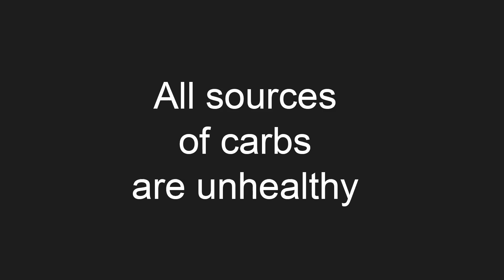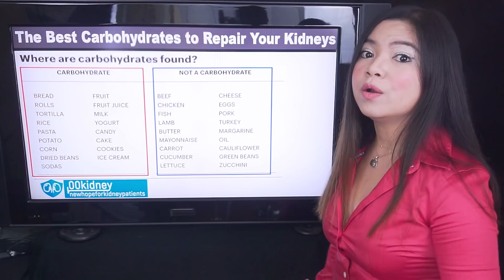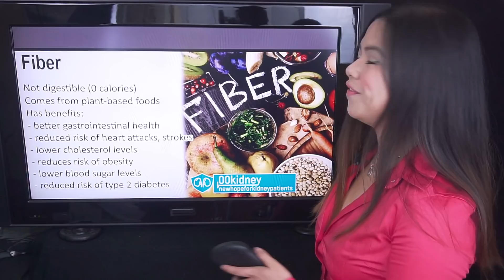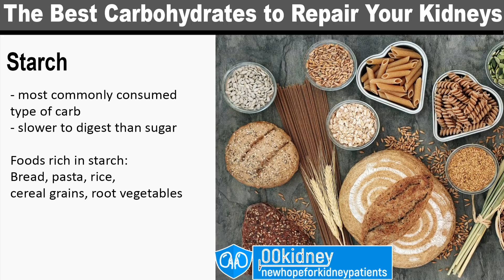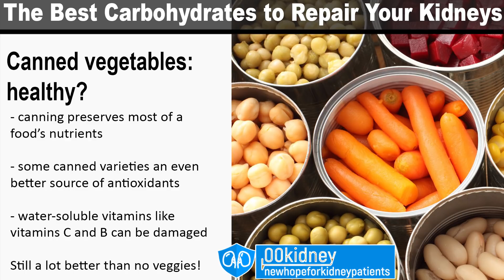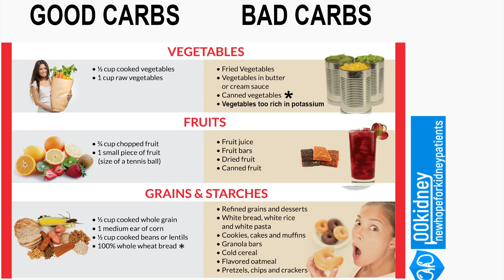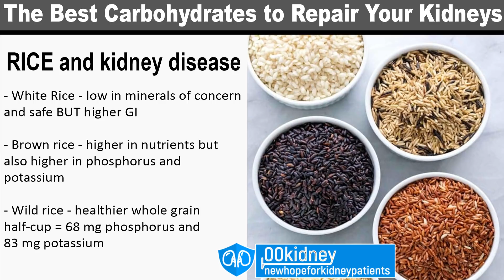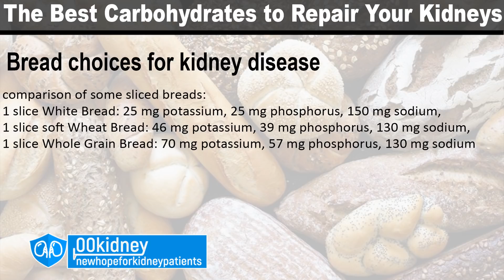[Kidney Health] How to Choose the Right CARBS to Repair Your KIDNEYS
In this video: how to use the Carbohydrates in your diet to Repair Your Kidneys!
following the right diet is the key to repair your kidneys.
And, among the 3 macro nutrients, the 3 most important pieces of your diet,
Carbohydrates are those surrounded by the biggest misconceptions and misinformation.
today I'll tell you everything you need to know to stop believing in misinformation and start leveraging the carbs in your diet to repair your kidneys!

My name is Katherine, if you are new here on 00kidney, welcome to our journey together to a better kidney health!

Timestamps:
Intro - 0:00
Are carbs good for kidneys? - 1:04
What foods are carbs? - 2:04
Sugar - 3:14
Fiber - 4:22
Starch - 5:53
Good carbs bad carbs - 7:11
Canned vegetables - 8:00
Rice for kidney health - 10:11
Best whole grains - 12:09
Bread choices - 12:49

Excerpt

Question, Are carbs good or bad for your kidneys?

Carbohydrates or "carbs" get a lot of attention these days and it's no secret that carbs can affect your blood sugars levels.
So, you might be wondering if you should eat less of them, or even eat them at all.
Let's clarify immediately that Carbohydrates are essential for a healthy diet. Even if you have diabetes.
There are just three major nutrients found in foods, carbohydrate, protein and fat.
And your body needs all of them in the right amount.
Because, while the body uses protein for creating and repairing tissue and fat for slow energy,
carbohydrate provides the only fuel source for many vital organs, including the brain, central nervous system and kidneys.
So, let's dig into the types of foods that have carbs-and how to choose the nutrient-dense foods our kidneys need.

what foods contain carbohydrates?
Let's take a look at this slide. Most common sources of carbs are bread, pasta, rice but also legumes, all fruits, some veggies and snacks. All these foods contain large amounts of calories coming from carbs.
Some of these are healthy and some aren't. More about this in the next part of the video.
On this part of the slide we can see foods that ARE NOT carbs, such as meat, fish, sauces, eggs, oil, and some veggies.
Ok, this is a bit oversimplified, because many foods contain at least some carbs, like cheese, and also many veggies are rich in fiber, which is technically a carbohydrate, but not a digestible one.
So, ultimately, you may consider all these foods as carbs and all these foods not carbs.
This is important for making meal planning easier.
Also, you may notice, looking at this slide, that some carbs are healthy and some carbs are unhealthy, right?

Well, this happens because there are 3 types of carbohydrates.
First there's sugar. This carbohydrate is quickly converted into energy. And this is a problem, not just for people with diabetes.

Sodas, cookies, juices... all sources of sugar.
Having too much sugar in your diet means insulin spikes, weight gains and increased risk for various health problems.
You may have heard added sugars referred to by other names-or seen one of these listed in the ingredients in a food label.
Dextrose, table sugar, beet sugar, honey, corn syrup, and agave are just some of the many names for added sugars.
You can find the amount of both added and naturally occurring sugars listed in the nutrition facts label.